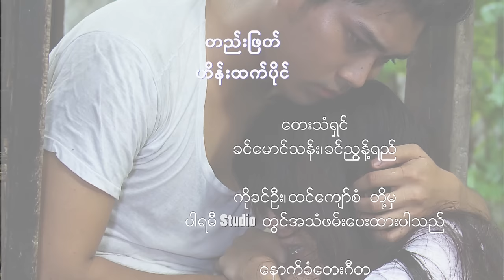Mya Nyo part 2 မြညိုချစ်သော ကိုရင်ဩ (ဒုတိယပိုင်း)ဟိုးတုန်းက ကက်ဆက်ခွေဇာတ်လမ်းများ